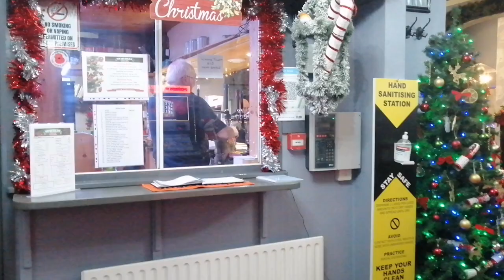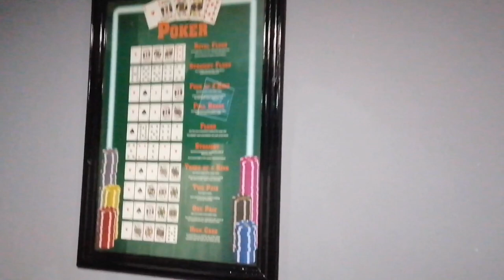MY favourite/ BEST pub in Skegness for DARTS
I have been visiting Skegness for many years, and more recently over the last couple have found a very nice pub to go to where you can practice darts, not only that ,there are poker nights and good facilities which I wanted to recommend if your ever in this seaside location . Skegness has been known for darts competitions and Exhibitions so if your ever that way and have your darts go , check out this pub and have a throw.